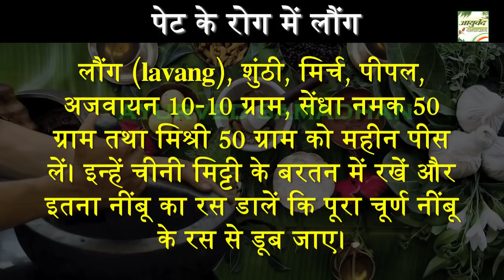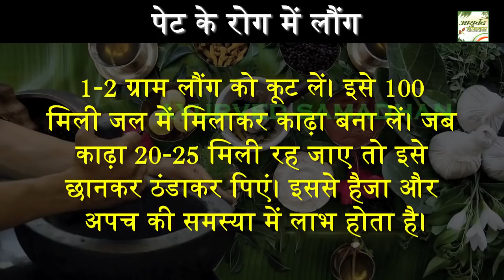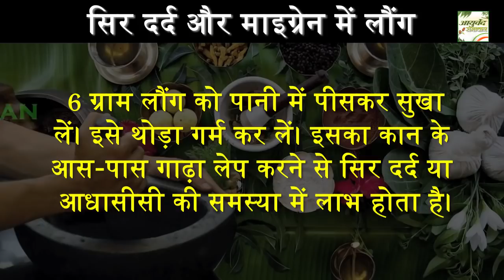रात को सोते समय 2 लौंग खाने से होते है यह जबरदस्त फायदे 1 करोड़ खर्च करके भी नहीं मिलेंगे ||Ayurved